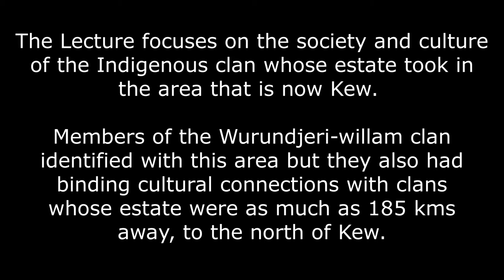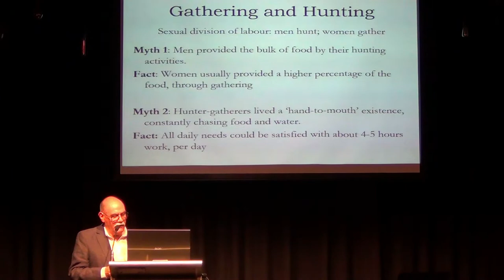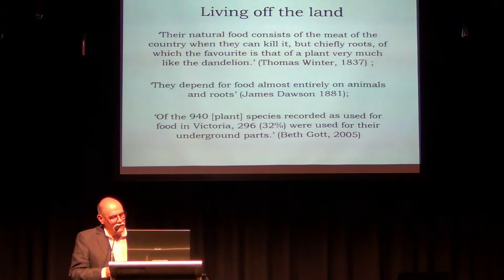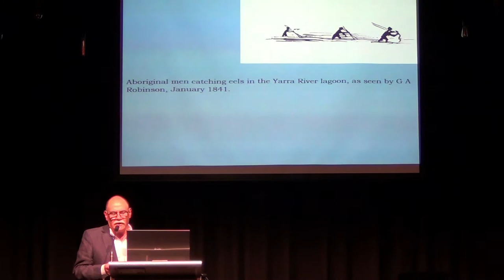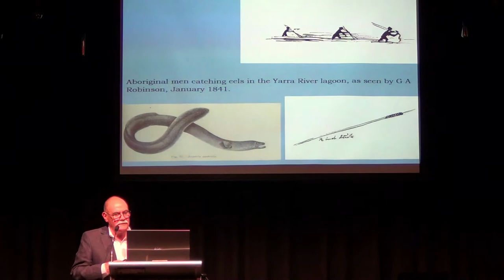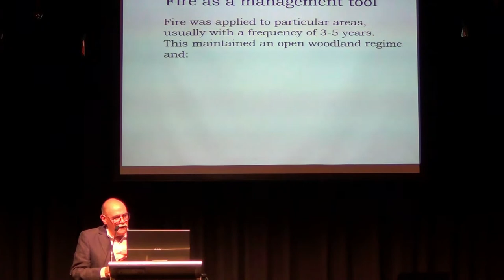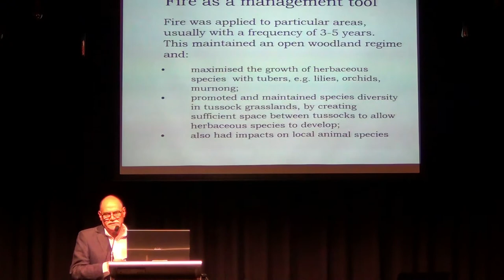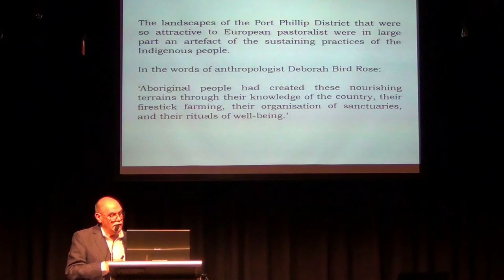McIntyre Lecture - Pt-D - Kew Historical Society - Pre-European Indigenous Culture in the Kew Area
This is the fourth of 4 videos

Held at Kew Court House

The Lecture focuses on the society and culture of the Indigenous clan whose estate took in the area that is now Kew. Members of the Wurundjeri-willam clan identified with this area but they also had binding cultural connections with clans whose estate were as much as 185 kms away, to the north of Kew.
Presented by Gary Presland, an archaeologist and historian, with long-standing research interests in the pre-contact Indigenous culture, and natural history, of the Melbourne area. He has written extensively on these topics over the past 40 years.  He is a Fellow of the Royal Historical Society of Victoria and an Honorary Fellow in the School of Geography at University of Melbourne.